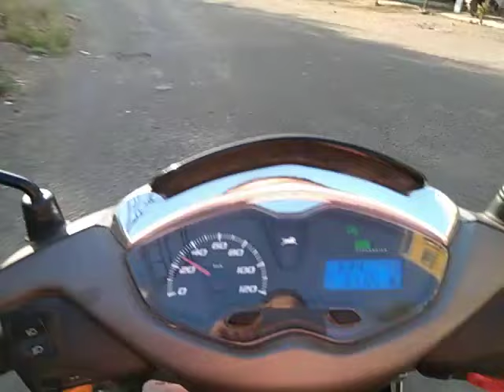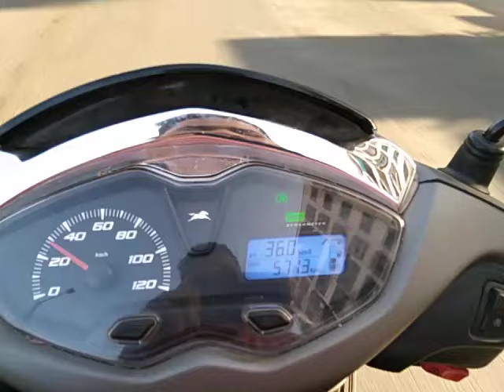Jupiter 125cc review full maza gadi ye 💥💥💕